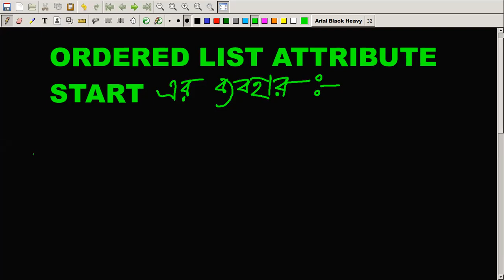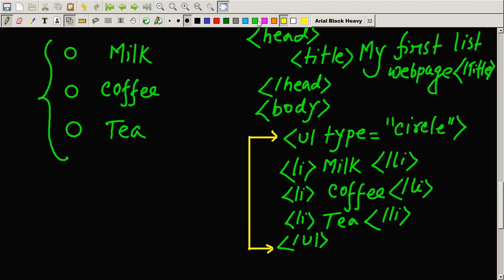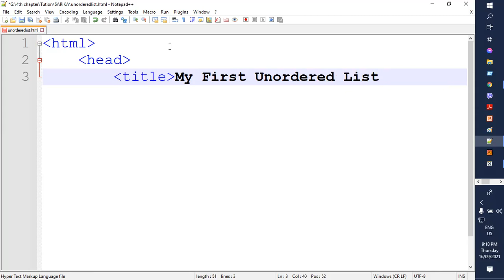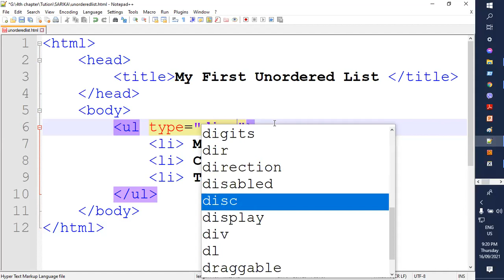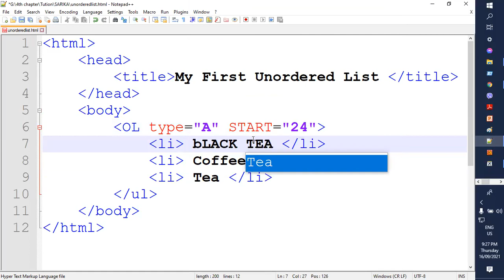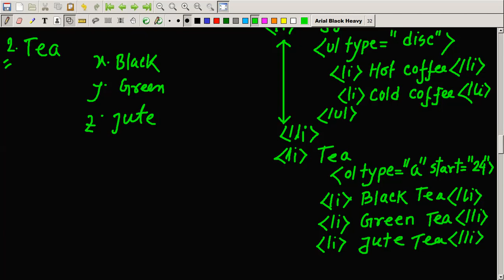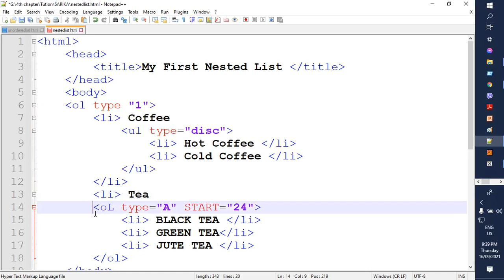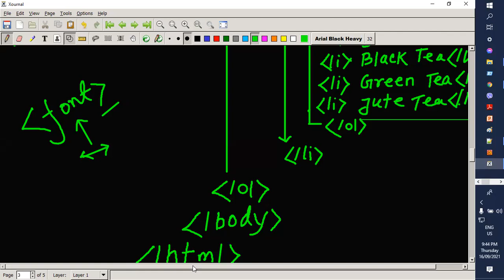Nested List tag